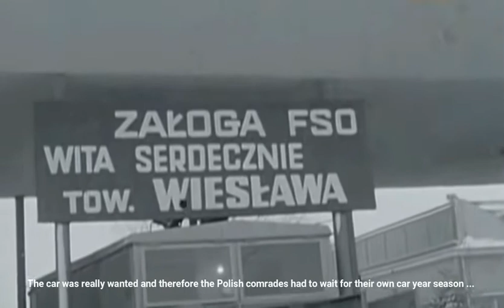FSO FIAT 125 GT from Poland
FSO Fiat 125p was a 4-door sedan produced by FSO between 1967 and 1982 and between 1983 and 1991 as FSO 125p. It is a combination of Fiat 125 body with engines and mechanicals from Fiat 1300/1500. It also had doors from Fiat 124. It was the first Polski Fiat vehicle produced after World War II.
Polski Fiat 125p was produced in two engine versions, 1300 and 1500, these were powered by the engines from Fiat 1300 and Fiat 1500 respectively. The name of the engine version is part of the vehicle's name thus Polski Fiat 125p powered by the 1.3 l engine is known as Polski Fiat 125p 1300 and Polski Fiat 125p powered by the 1.5 l engine is known as Polski Fiat 125p 1500.

In 1978 FSO Polonez, a successor to Polski Fiat 125p, entered production. However Polski Fiat 125p and since 1983 FSO 125p were produced alongside it until 1991.

Polski Fiat 125p underwent yearly modernizations with each new version improving some of the vehicle's aspects.